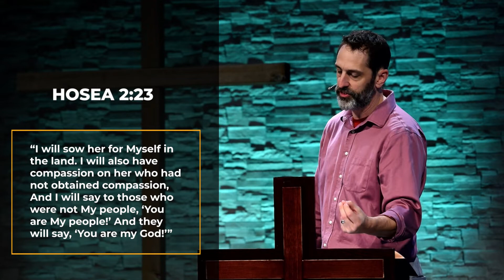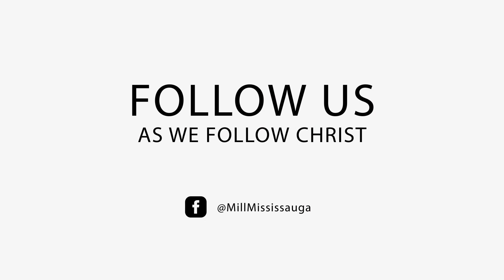The Right Of Sonship (Romans 9:21-28)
As the Christian starts to understand the concept of the potter and the clay, they realize that the right of sonship has less to do with the vessel which was prepared for honourable use and more to do with the potter who fashioned it for such a purpose. He is our Father, the potter; and all of us are the work of His sovereign hand.